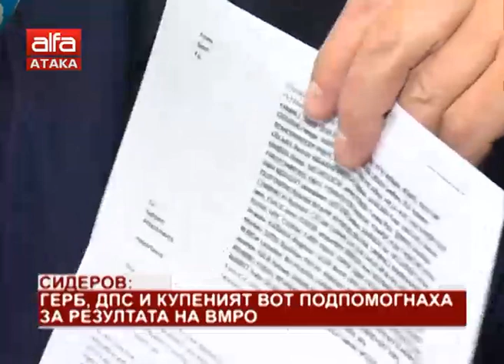"Държавата днес" - 27.05.2019 г.